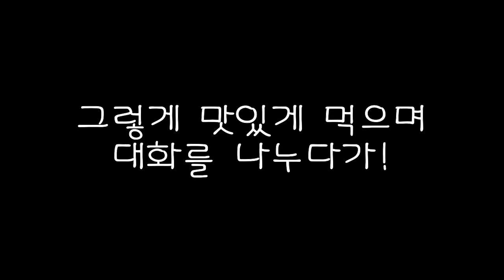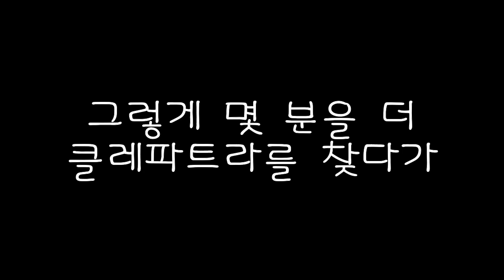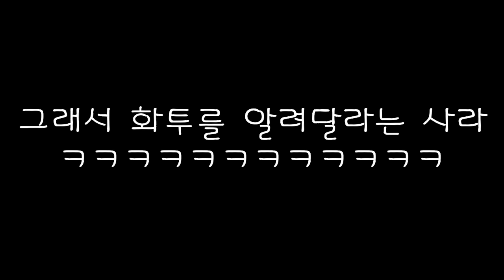[한프국제부부] 꼰대가 되어가는 프랑스 외노자의 휴가 WITH 소주 I French labor worker boomer goes on a vacation feat soju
한국어패치 이미 완료.
K-예절 패치도 완료.